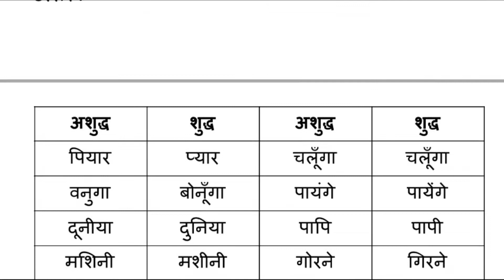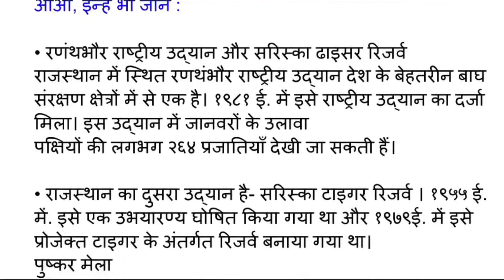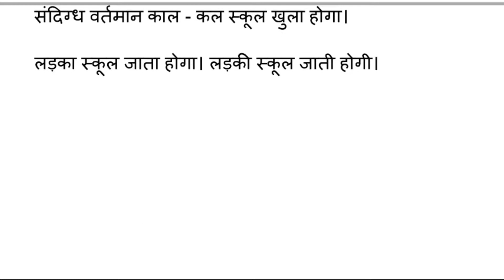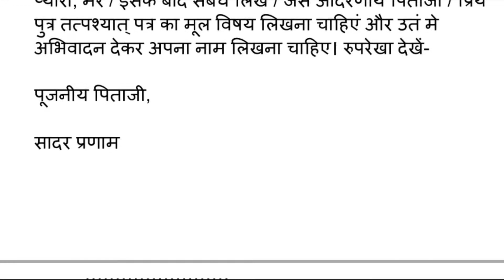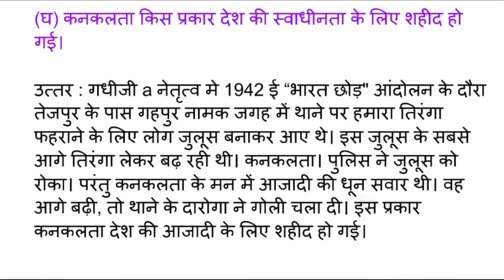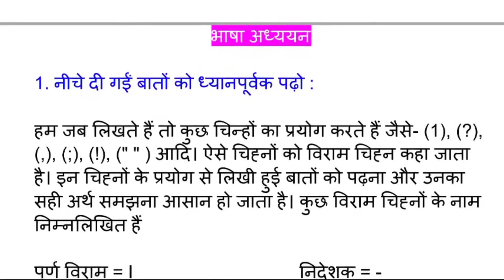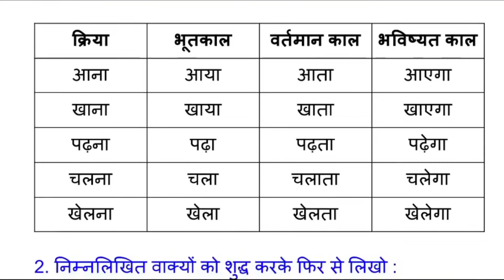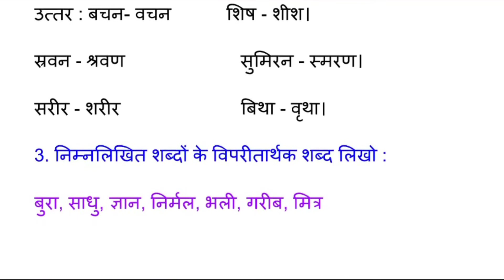SEBA Class 7 Hindi Question Answer | সপ্তম শ্ৰেণীৰ হিন্দী পাঠ্যক্ৰমৰ প্ৰশ্নোত্তৰ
SEBA Class 7 Hindi Question Answer | সপ্তম শ্ৰেণীৰ হিন্দী পাঠ্যক্ৰমৰ প্ৰশ্নোত্তৰ can be of great value in the examination. Assam Board SEBA HSLC Class 7 Hindi Notes gives you a better knowledge of all the chapters.

All Chapter
00:13 : Class 7 Hindi Chapter 1 नन्हा मुन्ना राही हूँ
01:06 : Class 7 Hindi Chapter 2 चार मित्र
02:19 : Class 7 Hindi Chapter 3 एक तेजस्वी और दयावान बालक
03:51 : Class 7 Hindi Chapter 4 मेरी राजस्थान यात्रा
06:09 : Class 7 Hindi Chapter 5 जीना, जिलाना मन भूलना
08:03 : Class 7 Hindi Chapter 6 चाय: असम की एक पहचान
09:27 : Class 7 Hindi Chapter 7 हार की जीत
11:15 : Class 7 Hindi Chapter 8 अपनों के पत्र
12:32 : Class 7 Hindi Chapter 9 सुमन एक उपवन के
13:57 : Class 7 Hindi Chapter 10 स्वाधीनता संग्राम में पूबेौत्तर की वीरांगनाएँ
15:45 : Class 7 Hindi Chapter 11 कागज की कहानी
17:51 : Class 7 Hindi Chapter 12 असोक का शस्त्र त्याग
19:38 : Class 7 Hindi Chapter 13 भगतिन मौसी
20:47 : Class 7 Hindi Chapter 14 आओ स्कूल चलें
22:09 : Class 7 Hindi Chapter 15 तुम कव जाओगे, अतिथि
23:24 : Class 7 Hindi Chapter 16 अमृत वाणी